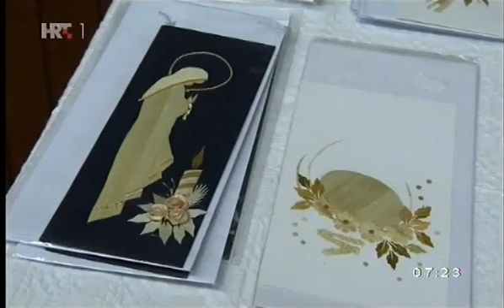DAVOR LONČARIĆ, ĐAKOVO, 10.4.2015.